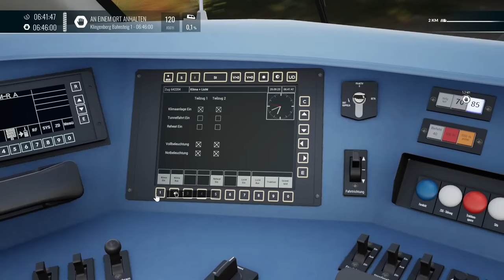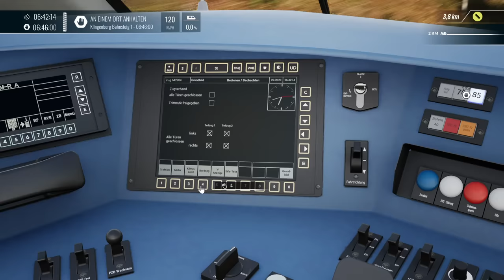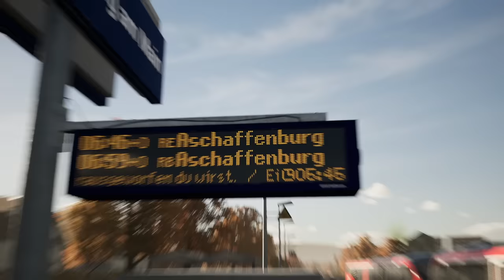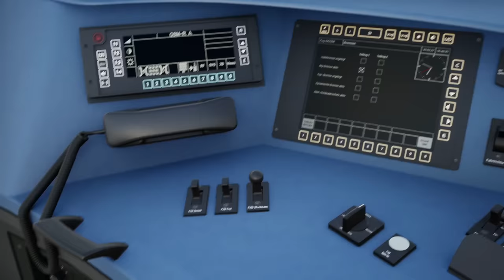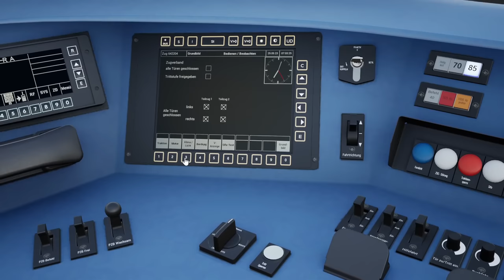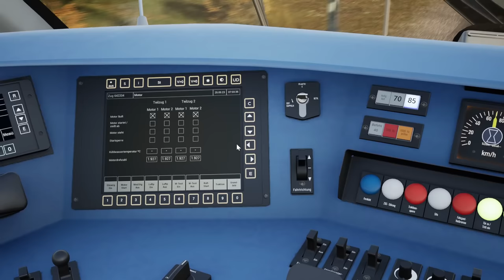Neuvorstellung: Maintalbahn | Exklusive Preview BR 642 | TSW 4 - TRAIN SIM WORLD 4 #27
Und schon wieder eine Neuvorstellung. Heute: die neue deutsche Strecke, im allgemeinen Volksmund auch bekannt als "Maintalbahn". Wir düsen im RE von Miltenberg nach Aschaffenburg und inspizieren Fahrzeug und Strecke!

Strecke: Maintalbahn (DTG)

Transparenz:
1. Stellt mir DTG DLCs zu Verfügung?

2. Werde ich dafür bezahlt, Werbung zu machen?

3. Bin ich gezwungen, Werbung zu machen?

4. Ist meine Meinung über DLCs noch objektiv?

2ZK4fUqv8CJFukjSVQJ2iIMXmKPW4w/edit